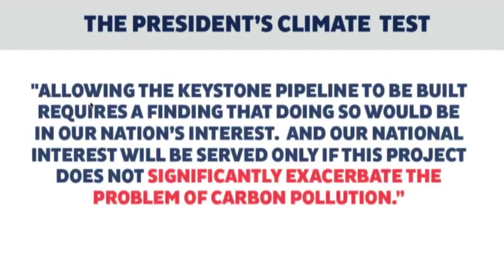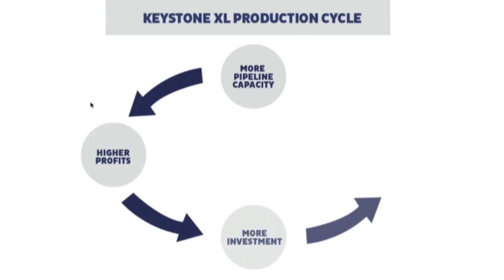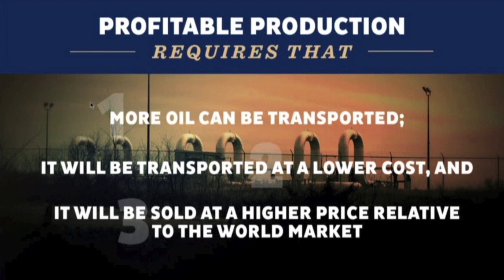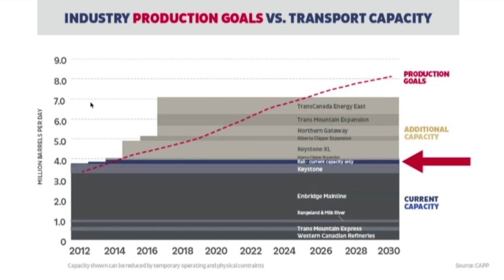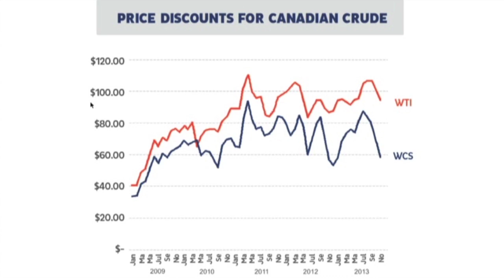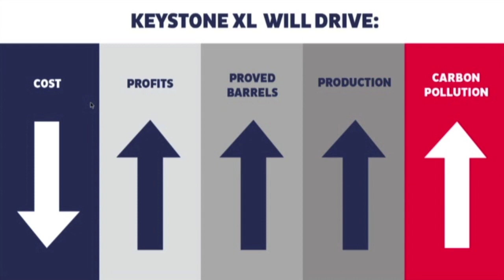"Can Keystone Pass the President's Climate Test?" Tom Steyer Keynote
Tom Steyer's opening remarks at the Georgetown event on December 2nd.